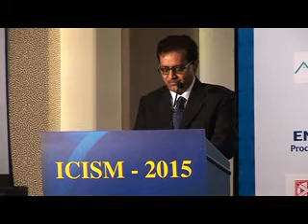Valedictory conclave summerisation by Shri G P Singh